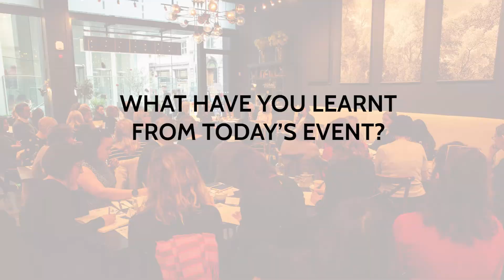REBA’s Women’s Health in the Workplace breakfast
REBA’s Women’s Health in the Workplace event in association with AXA PPP Healthcare brought together academics, employers and organisations from the charity sector to discuss the importance of recognising and supporting female employees’ health.

Watch Sally King, founder of Menstrual Matters; Soraya Chamberlain, head of corporate sales & strategic accounts at AXA PPP Healthcare; and Meg Horvath, trustee at Wellbeing of Women, as they discuss why there is so much interest in women's health, what employers need to consider and their key takeaways from the event.